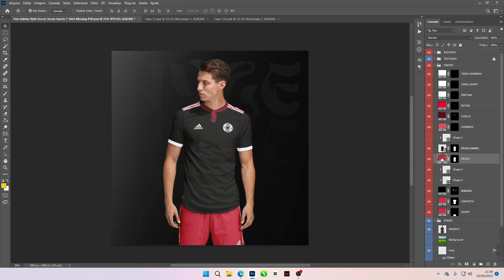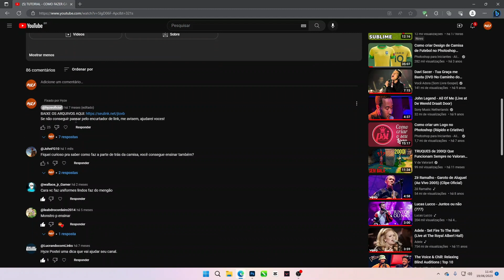MOCKUP JERSEY & SHORTS ADIDAS 2023 | MOBILE E PC - FREE DOWNLOAD | HYZE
🔴 Neste vídeo de hoje eu trago para vocês esse MOCKUP incrível, ele é 100% editável. Todas as semanas estaremos postando um Mockup esportivo pra vocês, espero que gostem. O arquivo é editável para Photoshop!

 🔴 Ele fica realista porque ele insere de acordo com o formato já desenhado da camisa e também porque esse Mockup possui efeitos de luz e sombra. Portanto tudo que você inserir nas camadas abaixo, elas serão afetadas por esses efeitos.